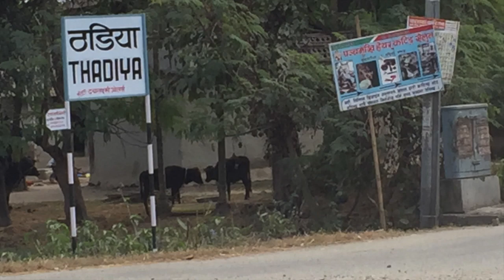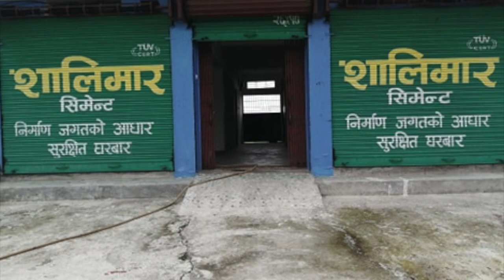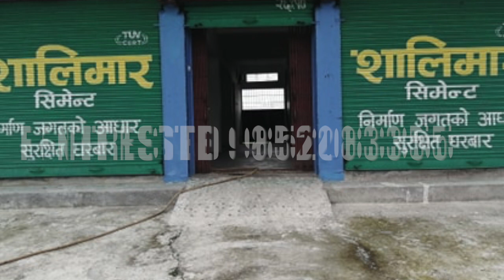house for Rent | 15000 monthly Shutters 5 Room | highway touched | Morang Ghar jagga | bhubanthapa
Dherai sasto |15000 monthly shutters 5 Room on Rent highway touched | useful for Bike showroom | vehicle showroom | vehicle parts shop | offices | garage | hotel Restaurant | sahakarai sansta office | Bank | kirana shop | wholesale | Dealer | furniture shop | Hardware shop | any Bussines | available space Morang Ghar Jagga | Real estate nepal:Bhuban thapa सम्पूर्ण मित्रहरुलाई यस अफिसियल Bhuban Thapa : Real Estate Nepal YouTube च्यानल हार्दिक स्वागत गर्दछ । धन्यवाद
Hi i am bhuban thapa welcome to our facebook page Real Estate Nepal : bhuban thapa | Ghar jagga karobar BUY SELL RENT LEASE your Property all over Nepal Please like facebook page to view Daily uploaded property on sale videos

about this video : in this video i have shown the complete location of property on sale ,Details ,price ,phone number ,if interested you can call Directly on the Given number ,

26 lakh sasto Ghar jagga | 17 Dhur jagga | 300 mtr from six lane highway | bhuban thapa

16 lakh राम्रो ठाउँमा धेरै सस्तो घर जग्गा | 9.5 Dhur| sasto | house for sale in nepal | bhuban thapa

17 lakh sasto ghar jagga | house for sale in nepal | hamrobazar | real estate in nepal bhuban thapa

2.5 lakh katha| 30 feet Road| sasto | land for sale | hamrobazar | धेरै सस्तो घडेरी र जग्गा बिक्रीमा

50% सस्तो मुल्य मा जग्गा बिक्रीमा | itahari Nursing college Highway Najik 32 ft bato| by bhubanthapa

Follow in facebook page :-Real Estate Nepal : bhuban thapa ( LIKE page )